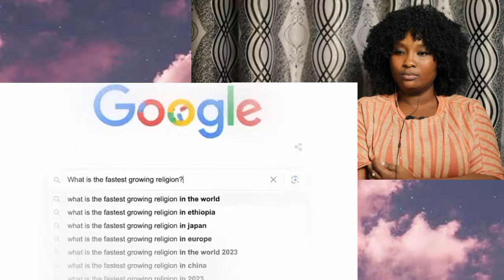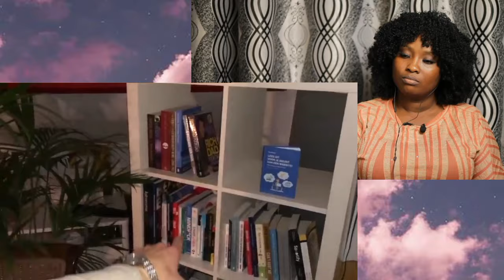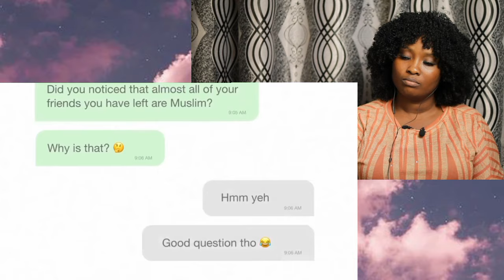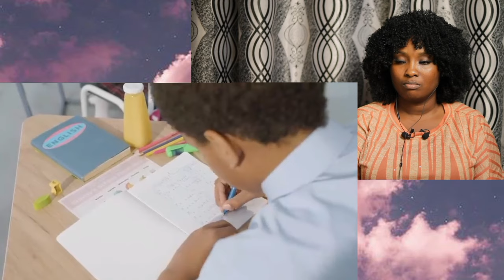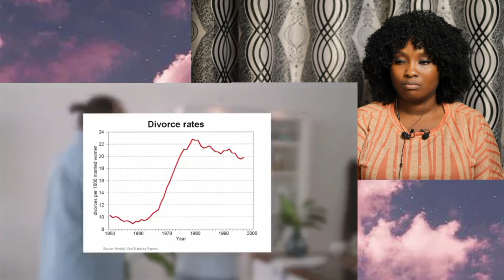How The Nightclub Turned Him Into A Muslim ---- Mind-blowing Story🔥 || Non-Muslim REACTION!